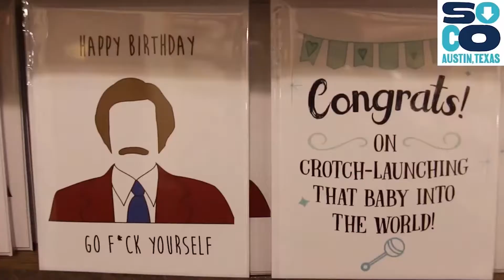Parts + Labour: on SoCo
All Texas all the time, 100 Texas designers under one roof ! Only on SoCo. Video+Music by: WingedSun Productions